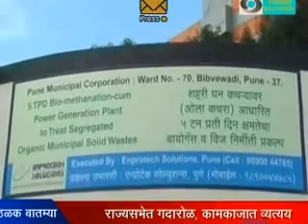Vinod Tawde inaugrating Bio Gas Project at Pune_ DD Sahyadri_ 19 08 13